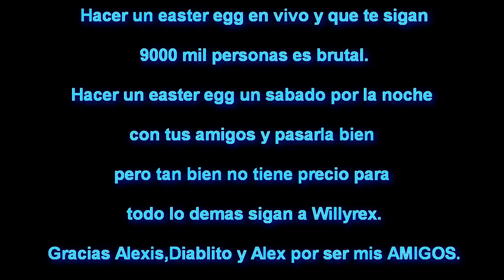** Easter Egg De Richtofen Torre De Babel Tranzit Zombis BO2 **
Easter Egg de Richtofen Torre De Babel en el modo tranzit con los 4 personajes.
Like y favoritos si te gusto el video.